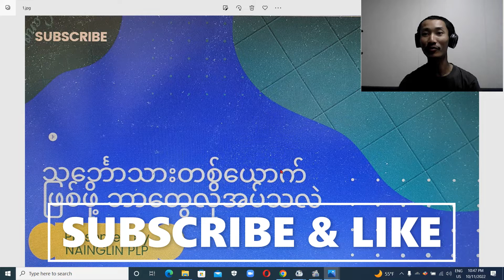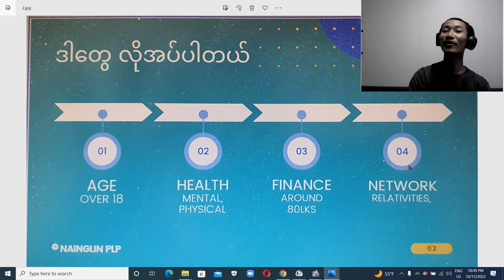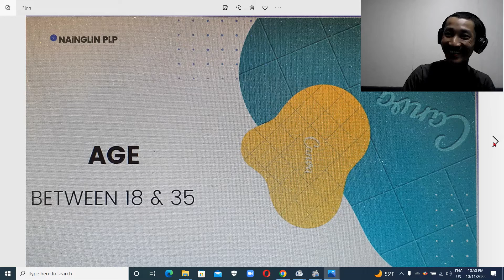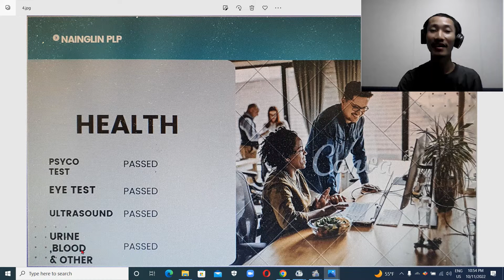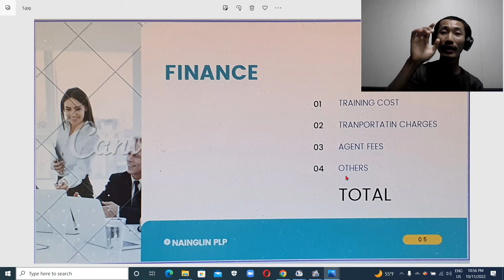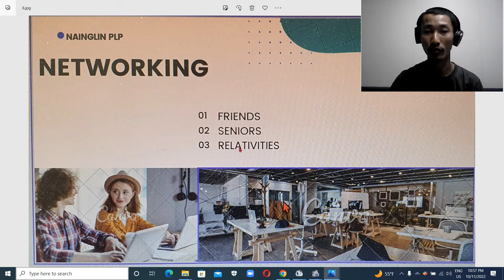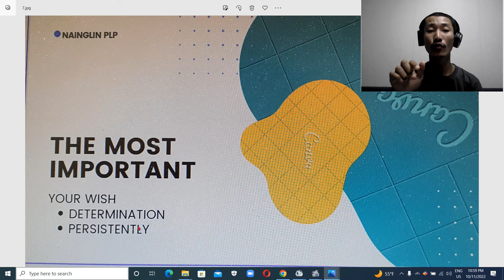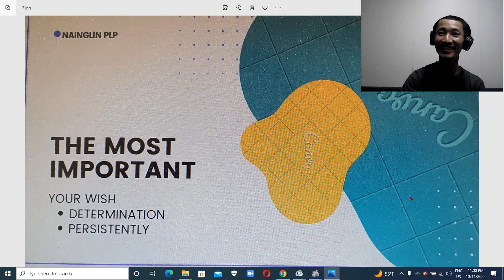သင်္ဘောသာ:တစ်ယောက်ဖြစ်ဖို့ လိုအပ်ချက်တွေကို သိချင်ရင် ဒီဗီဒီယိုကို ကြည့်ပေးပါ။